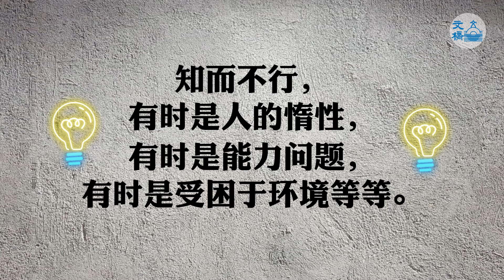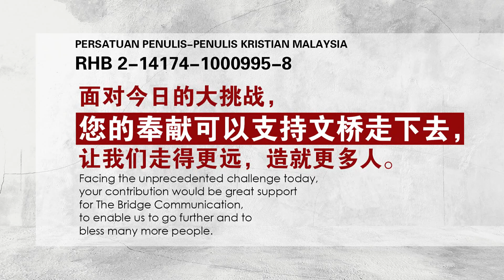文桥｜文桥黄子聊天—— 大师指点还失败——一条路走到黑（第三季：第22期）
大前研一，这位世界级管理学大师，先后担任李光耀和马哈迪的顾问。
同样得到大师的“顾问”，两位强人管理的国家，新加坡持续发展兴盛，马来西亚却像打了一剂强心针，药力退后，渐渐疲软下来。
问题在哪？